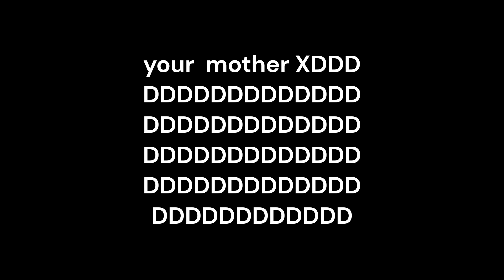Evade Funnies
xdxdxdxdxdxdxdxdxdxdxdxdxdxdxdxdxdxdxdxdxdxdxdxdxdxdxdxdxdxdxdxdxdxdxdxdxdxdxdxdxdxdxdxdxdxdxdxdxdxdxdxdxdxdxdxdxdxdxdxdxdxdxdxdxdxdxdxdxdxdxdxdxdxdxdxdxdxdxdxdxdxdxdxdxdxdxdxdxdxdxdxdxdxdxdxdxdxdxdxdxdxdxdxdxdxdxdxdxdxdxdxdxdxdxdxdxdxdxdxdxdxdxdxdxdxdxdxdxdxdxdxdxdxdxdxdxdxdxdxdxdxdxdxdxdxdxdxdxdxdxdxdxdxdxdxdxdxdxdxdxdxdxdxdxdxdxdxdxdxdxdxdxdxdxdxdxdxdxdxdxdxdxdxdxdxdxdxdxdxdxdxdxdxdxdxdxdxdxdxdxdxdxdxdxdxdxdxdxdxdxdxdxdxdxdxdxdxdxdxdxdxdxdxdxdxdxdxdxdxdxdxdxdxdxdxdxdxdxdxdxdxdxdxdxdxdxdxdxdxdxdxdxdxdxdxdxdxdxdxdxdxdxdxdxdxdxdxdxdxdxdxdxdxdxdxdxdxdxdxdxdxdxdxdxdxdxdxdxdxdxdxdxdxdxdxdxdxdxdxdxdxdxdxdxdxdxdxdxdxdxdxdxdxdxdxdxdxdxdxdxdxdxdxdxdxdxdxdxdxdxdxdxdxdxdxdxdxdxdxdxdxdxdxdxdxdxdxdxdxdxdxdxdxdxdxdxdxdxdxdxdxdxdxdxdxdxdxdxdxdxdxdxdxdxdxdxdxdxdxdxdxdxdxdxdxdxdxdxdxdxdxdxdxdxdxdxdxdxdxdxdxdxdxdxdxdxdxdxdxdxdxdxdxdxdxdxdxdxdxdxdxdxdxdxdxdxdxdxdxdxdxdxdxdxdxdxdxdxdxdxdxdxdxdxdxdxdxdxdxdxdxdxdxdxdxdxdxdxdxdxdxdxdxdxdxdxdxdxdxdxdxdxdxdxdxdxdxdxdxdxdxdxdxdxdxdxdxdxdxdxdxdxdxdxdxdxdxdxdxdxdxdxdxdxdxdxdxdxdxdxdxdxdxdxdxdxdxdxdxdxdxdxdxdxdxdxdxdxdxdxdxdxdxdxdxdxdxdxdxdxdxdxdxdxdxdxdxdxdxdxdxdxdxdxdxdxdxdxdxdxdxdxdxdxdxdxdxdxdxdxdxdxdxdxdxdxdxdxdxdxdxdxdxdxdxdxdxdxdxdxdxdxdxdxdxdxdxdxdxdxdxdxdxdxdxdxdxdxdxdxdxdxdxdxdxdxdxdxdxdxdxdxdxdxdxdxdxdxdxdxdxdxdxdxdxdxdxdxdxdxdxdxdxdxdxdxdxdxdxdxdxdxdxdxdxdxdxdxdxdxdxdxdxdxdxdxdxdxdxdxdxdxdxdxdxdxdxdxdxdxdxdxdxdxdxdxdxdxdxdxdxdxdxdxdxdxdxdxdxdxdxdxdxdxdxdxdxdxdxdxdxdxdxdxdxdxdxdxdxdxdxdxdxdxdxdxdxdxdxdxdxdxdxdxdxdxdxdxdxdxdxdxdxdxdxdxdxdxdxdxdxdxdxdxdxdxdxdxdxdxdxdxdxdxdxdxdxdxdxdxdxdxdxdxdxdxdxdxdxdxdxdxdxdxdxdxdxdxdxdxdxdxdxdxdxdxdxdxdxdxdxdxdxdxdxdxdxdxdxdxdxdxdxdxdxdxdxdxdxdxdxdxdxdxdxdxdxdxdxdxdxdxdxdxdxdxdxdxdxdxdxdxdxdxdxdxdxdxdxdxdxdxdxdxdxdxdxdxdxdxdxdxdxdxdxdxdxdxdxdxdxdxdxdxdxdxdxdxdxdxdxdxdxdxdxdxdxdxdxdxdxdxdxdxdxdxdxdxdxdxdxdxdxdxdxdxdxdxdxdxdxdxdxdxdxdxdxdxdxdxdxdxdxdxdxdxdxdxdxdxdxdxdxdxdxdxdxdxdxdxdxdxdxdxdxdxdxdxdxdxdxdxdxdxdxdxdxdxdxdxdxdxdxdxdxdxdxdxdxdxdxdxdxdxdxdxdxdxdxdxdxdxdxdxdxdxdxdxdxdxdxdxdxdxdxdxdxdxdxdxdxdxdxdxdxdxdxdxdxdxdxdxdxdxdxdxdxdxdxdxdxdxdxdxdxdxdxdxdxdxdxdxdxdxdxdxdxdxdxdxdxdxdxdxdxdxdxdxdxdxdxdxdxdxdxdxdxdxdxdxdxdxdxdxdxdxdxdxdxdxdxdxdxdxdxdxdxdxdxdxdxdxdxdxdxdxdxdxdxdxdxdxdxdxdxdxdxdxdxdxdxdxdxdxdxdxdxdxdxdxdxdxdxdxdxdxdxdxdxdxdxdxdxdxdxdxdxdxdxdxdxdxdxdxdxdxdxdxdxdxdxdxdxdxdxdxdxdxdxdxdxdxdxdxdxdxdxdxdxdxdxdxdxdxdxdxdxdxdxdxdxdxdxdxdxdxdxdxdxdxdxdxdxdxdxdxdxdxdxdxdxdxdxdxdxdxdxdxdxdxdxdxdxdxdxdxdxdxdxdxdxdxdxdxdxdxdxdxdxdxdxdxdxdxdxdxdxdxdxdxdxdxdxdxdxdxdxdxdxdxdxdxdxdxdxdxdxdxdxdxdxdxdxdxdxdxdxdxdxdxdxdxdxdxdxdxdxdxdxdxdxdxdxdxdxdxdxdxdxdxdxdxdxdxdxdxdxdxdxdxdxdxdxdxdxdxdxdxdxdxdxdxdxdxdxdxdxdxdxdxdxdxdxdxdxdxdxdxdxdxdxdxdxdxdxdxdxdxdxdxdxdxdxdxdxdxdxdxdxdxdxdxdxdxdxdxdxdxdxdxdxdxdxdxdxdxdxdxdxdxdxdxdxdxdxdxdxdxdxdxdxdxdxdxdxdxdxdxdxdxdxdxdxdxdxdxdxdxdxdxdxdxdxdxdxdxdxdxdxdxdxdxdxdxdxdxdxdxdxdxdxdxdxdxdxdxdxdxdxdxdxdxdxdxdxdxdxdxdxdxdxdxdxdxdxdxdxdxdxdxdxdxdxdxdxdxdxdxdxdxdxdxdxdxdxdxdxdxdxdxdxdxdxdxdxdxdxdxdxdxdxdxdxdxdxdxdxdxdxdxdxdxdxdxdxdxdxdxdxdxdxdxdxdxdxdxdxdxdxdxdxdxdxdxdxdxdxdxdxdxdxdxdxdxdxdxdxdxdxdxdxdxdxdxdxdxdxdxdxdxdxdxdxdxdxdxdxdxdxdxdxdxdxdxdxdxdxdxdxdxdxdxdxdxdxdxdxdxdxdxdxdxdxdxdxdxdxdxdxdxdxdxdxdxdxdxdxdxdxdxdxdxdxdxdxdxdxdxdxdxdxdxdxdxdxdxdxdxdxdxdxdxdxdxdxdxdxdxdxdxdxdxdxdxdxdxdxdxdxdxdxdxdxdxdxdxdxdxdxdxdxdxdxdxdxdxdxdxdxdxdxdxdxdxdxdxdxdxdxdxdxdxdxdxdxdxdxdxdxdxdxdxdxdxdxdxdxdxdxdxdxdxdxdxdxdxdxdxdxdxdxdxdxdxdxdxdxdxdxdxdxdxdxdxdxdxdxdxdxdxdxdxdxdxdxdxdxdxdxdxdxdxdxdxdxdxdxdxdxdxdxdxdxdxdxdxdxdxdxdxdxdxdxdxdxdxdxdxdxdxdxdxdxdxdxdxdxdxdxdxdxdxdxdxdxdxdxdxdxdxdxdxdxdxdxdxdxdxdxdxdxdxdxdxdxdxdxdxdxdxdxdxdxdxdxdxdxdxdxdxdxdxdxdxdxdxdxdxdxdxdxdxdxdxdxdxdxdxdxdxdxdxdxdxdxdxdxdxdxdxdxdxdxdxdxdxdxdxdxdxdxdxdxdxdxdxdxdxdxdxdxdxdxdxdxdxdxdxdxdxdxdxdxdxdxdxdxdxdxdxdxdxdxdxdxdxdxdxdxdxdxdxdxdxdxdxdxdxdxdxdxdxdxdxdxdxdxdxdxdxdxdxdxdxdxdxdxdxdxdxdxdxdxdxdxdxdxdxdxdxdxdxdxdxdxdxdxdxdxdxdxdxdxdxdxdxdxdxdxdxdxdxdxdxdxdxdxdxdxdxdxdxdxdxdxdxdxdxdxdxdxdxdxdxdxdxdxdxdxdxdxdxdxdxdxdxdxdxdxdxdxdxdxdxdxdxdxdxdxdxdxdxdxdxdxdxdxdxdxdxdxdxdxdxdxdxdxdxdxdxdxdxdxdxdxdxdxdxdxdxdxdxdxdxdxdxdxdxdxdxdxdxdxdxdxdxdxdxdxdxdxdxdxdxdxdxdxdxdxdxdxdxdxdxdxdxdxdxdxdxdxdxdxdxdxdxdxdxdxdxdxdxdxdxdxdxdxdxdxdxdxdxdxdxdxdxdxdxdxdxdxdxdxdxdxdxdxdxdxdxdxdxdxdxdxdxdxdxdxdxdxdxdxdxdxdxdxdxdxdxdxdxdxdxdxdxdxdxdxdxdxdxdxdxdxdxdxdxdxdxdxdxdxdxdxdxdxdxdxdxdxdxdxdxdxdxdxdxdxdxdxdxdxdxdxdxdxdxdxdxdxdxdxdxdxdxdxdxdxdxdxdxdxdxdxdxdxdxdxdxdxdxdxdxdxdxdxdxdxdxdxdxdxdxdxdxdxdxdxdxdxdxdxdxdxdxdxdxdxdxdxdxdxdxdxdxdxdxdxdxdxdxdxdxdxdxdxdxdxdxdxdxdxdxdxdxdxdxdxdxdxdxdxdxdxdxdxdxdxdxdxdxdxdxdxdxdxdxdxdxdxdxdxdxdxdxdxdxdxdxdxdxdxdxdxdxdxdxdxdxdxdxdxdxdxdxdxdxdxdxdxdxdxdxdxdxdxdxdxdxdxdxdxdxdxdxdxdxdxdxdxdxdxdxdxdxdxdxdxdxdxdxdxdxdxdxdxdxdxdxdxdxdxdxdxdxdxdxdxdxdxdxdxdxdxdxdxdxdxdxdxdxdxdxdxdxdxdxdxdxdxdxdxdxdxdxdxdxdxdxdxdxdxdxdxdxdxdxdxdxdxdxdxdxdxdxdxdxdxdxdxdxdxdxdxdxdxdxdxdxdxdxdxdxdxdxdxdxdxdxdxdxdxdxdxdxdxdxdxdxdxdxdxdxdxdxdxdxdxdxdxdxdxdxdxdxdxdxdxdxdxdxdxdxdxdxdxdxdxdxdxdxdxdxdxdxdxdxdxdxdxdxdxdxdxdxdxdxdxdxdxdxdxdxdxdxdxdxdxdxdxdxdxdxdxdxdxdxdxdxdxdxdxdxdxdxdxdxdxd